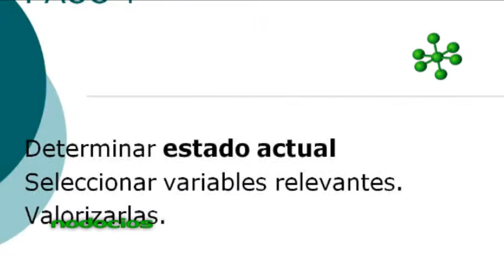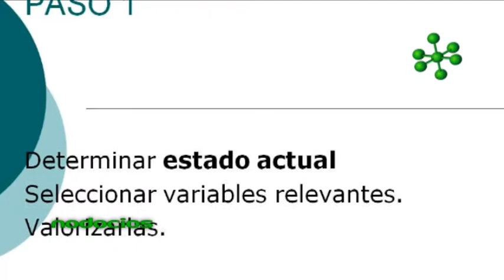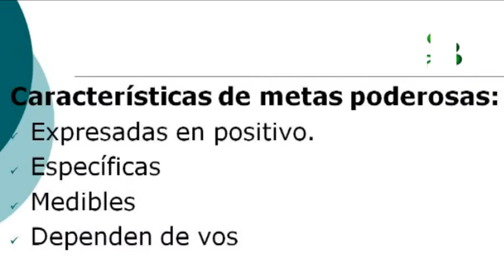EMPRENDER CON OBJETIVOS 2 ANDRES BELIZAN NODOCIOS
El coach Andrés Belizan nos entrena en la disciplina de configurar nuestros objetivos, para contemplar parámetros de trabajo y desarrollar nuestro emprendimiento. Una interesante capacitación sobre la importancia de planificar y emprender con objetivos.